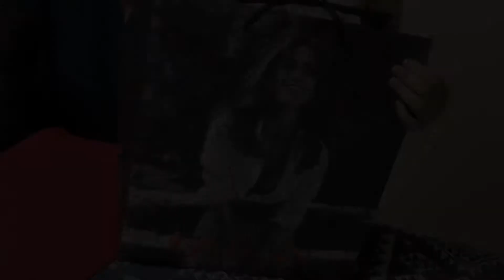GUESS BAG UNBOXING【ゲスバッグ開封】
Illy Elite Tote Bag In Beige
¥14,900(tax included)
¥5,960(tax included)

ゲス バッグ VG797023 BLACK ILLY 2Way ステッチデザイン ショルダー ハンド バッグ GUESS ab-426500 ブランド

【ブランド】GUESS ゲス
【サイズ】横：約31ｃｍ　縦：約27ｃｍ　マチ：約10ｃｍ ＊スタッフ計測
【素材】ポリエステル/ナイロン
【仕様】ファスナー開閉　外部/ジップポケット1　マグネット式ポケット1　オープンポケット3　その他1

【特徴】ドレッシーにアバンギャルドっぽいスタイルがなんともアメリカンらしく遊び心があるデザインが魅力的！

* GUESS Quilted Faux Leather Tote Bag
* This tote bag has a luxurious design with an embossed logo design and charm
* The interior pockets are rich and can be stored in small compartments for excellent functionality
* Comes with a shoulder strap so you can choose how you carry it according to your outfit

DESCRIPTION
F: Width 15.7 inches (40 cm), Height 11.2 inches (28.5 cm), Gusset 3.1 inches

I like the soft material used, color and size of this bag. The rose gold-tone hardware that could be easily to match in any outfit and accessories. It has lots of pockets too to manage what’s inside. Affordable and a good deal shopping for me.
I hope that my uploaded videos of my unboxing and review serve as a reference in your next shopping. I love watching videos from different channels on YouTube. Have a good day everyone ♥️

開封とレビューのアップロード動画が、次のショッピングの参考になることを願っています。よろしくお願いします。☺️YouTubeでさまざまなチャンネルの動画を見るのが大好きです。良い一日を❣️♥️